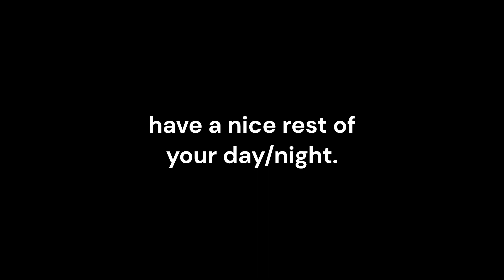Etris Teddy Bear | Deepwoken Montage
WE BACK BAYBEEE!!

add me on discord if u have video ideas or want to do stuff
JackyLantern12 6756